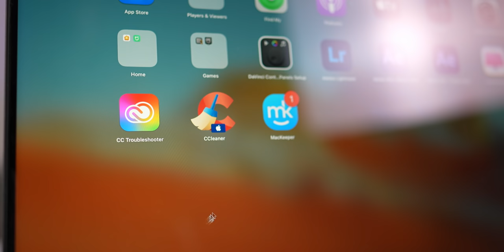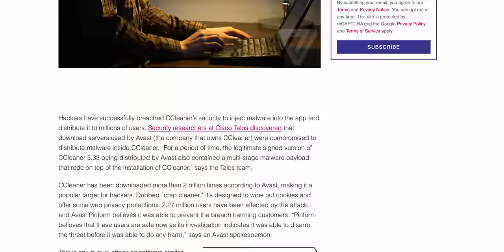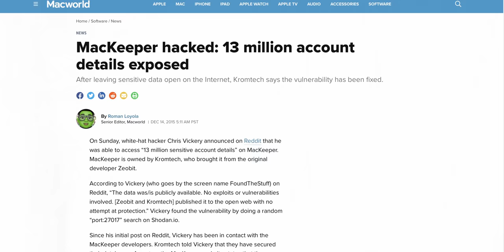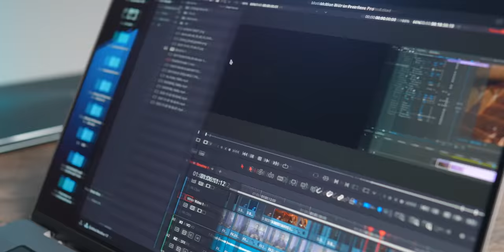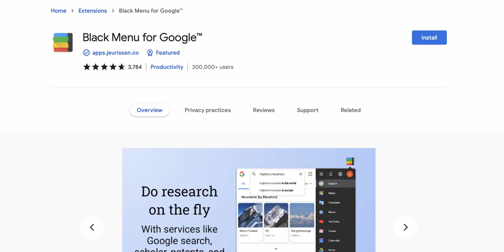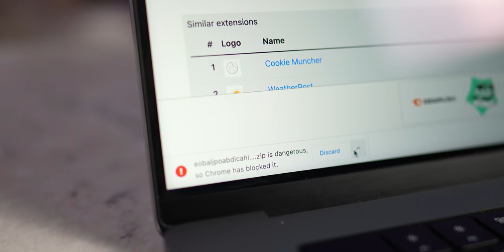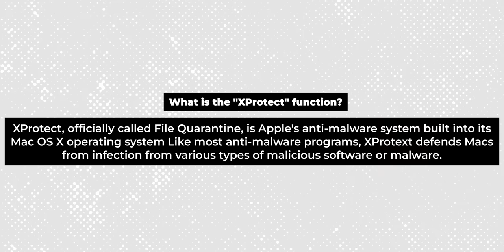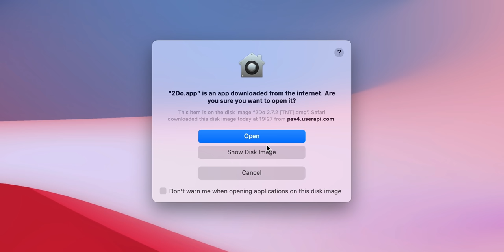Everyday Mac Software You MUST DELETE right now...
Everyday M1 Mac Software You MUST DELETE right now...
Delete this software from your Macbook RIGHT NOW! Today I will tell you which applications should be removed from your Mac, and which, on the contrary, should be installed. Watch the video from start to finish to learn everything about apps on your MacBook in 2022!